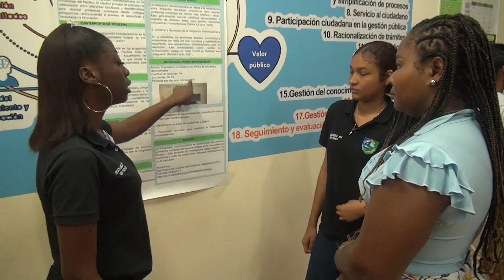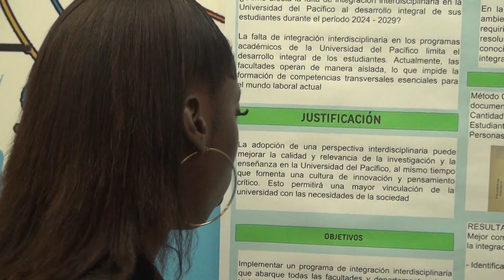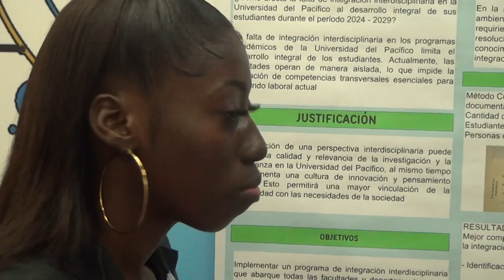ESTUDIANTES DE INGENIERÍA EN SISTEMAS DE UNIPACÍFICO PROYECTAN INICIATIVAS DE INVESTIGACIÓN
En el contexto de la asignatura de Teoría de Sistemas estudiantes de segundo semestre del programa de Ingeniería en Sistemas socializaron iniciativas de investigación que brindan soluciones tecnológicas a problemáticas que tiene la Alma Máter.

Realizador: Harold Tavera Jaramillo